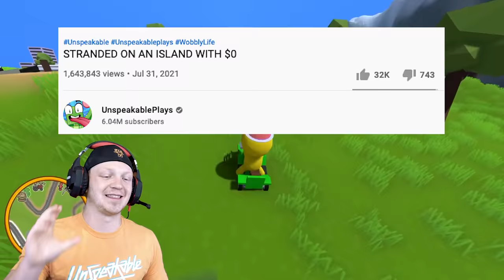STRANDED IN A DIAMOND MINE!